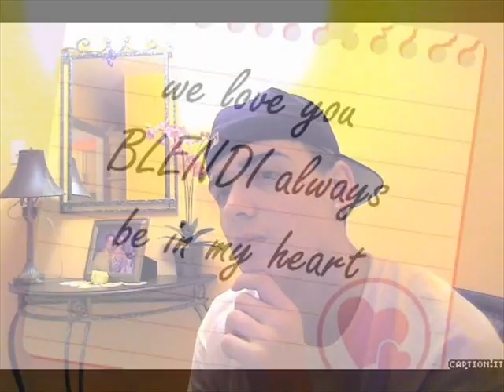R.I.P Blendi Kelmendi